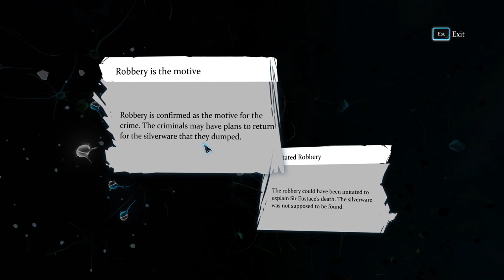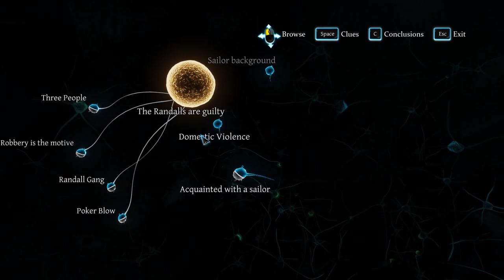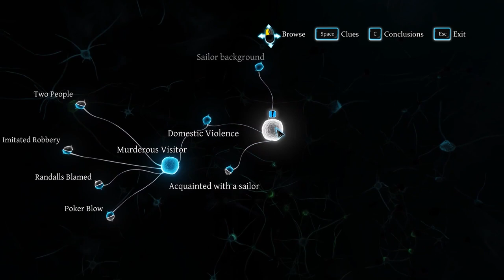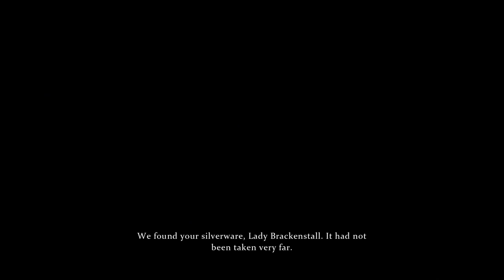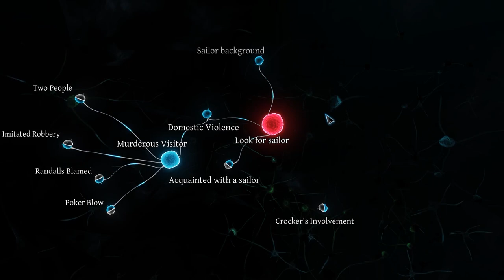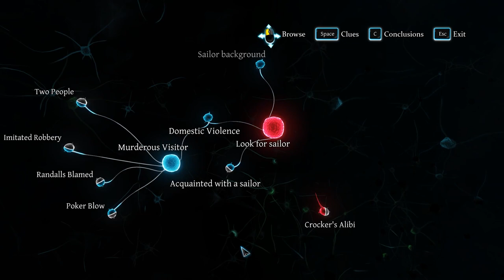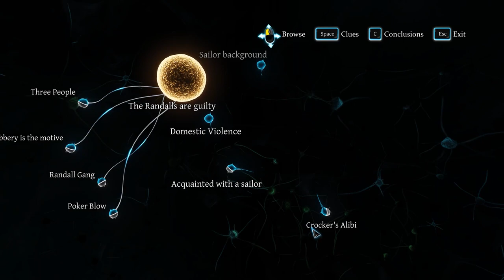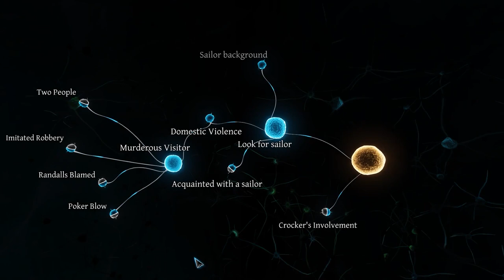SHERLOCK HOLMES: CRIMES & PUNISHMENTS WALK THROUGH GAME PLAY PART 19